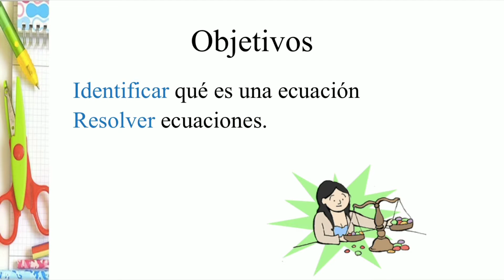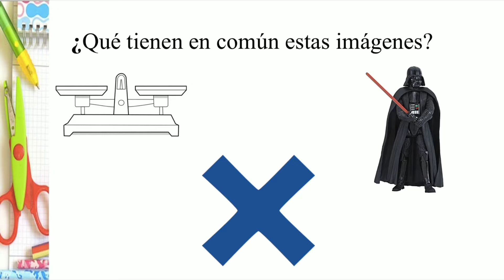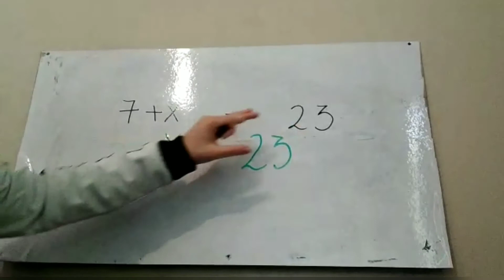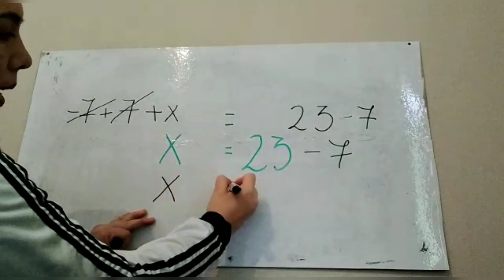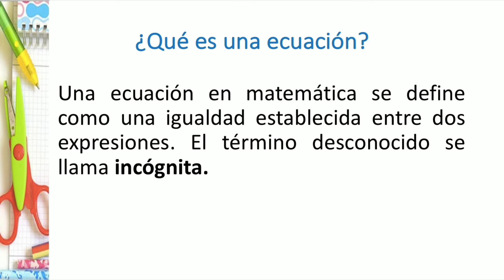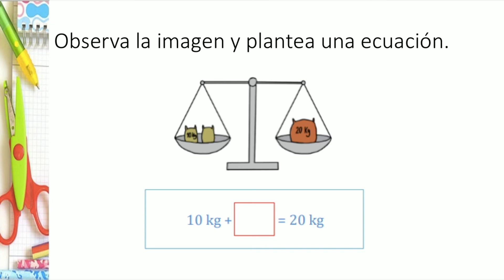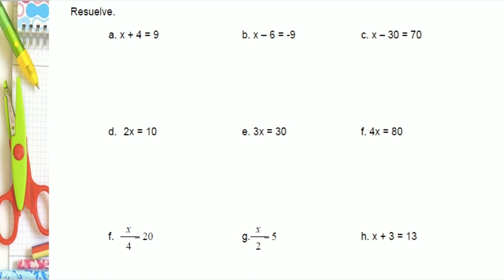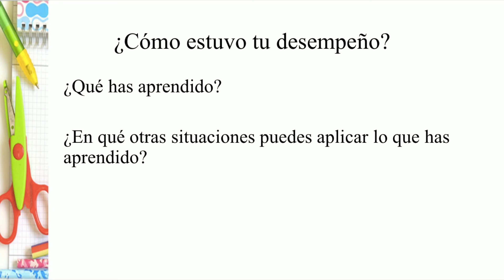matematica 7º Basico